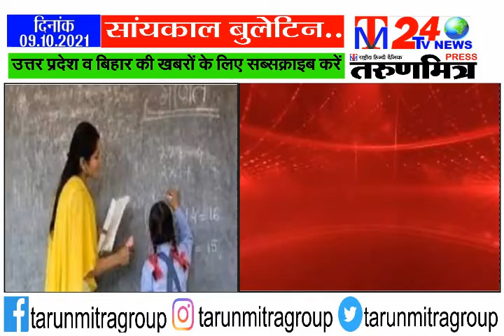फटाफट 25 खबरें